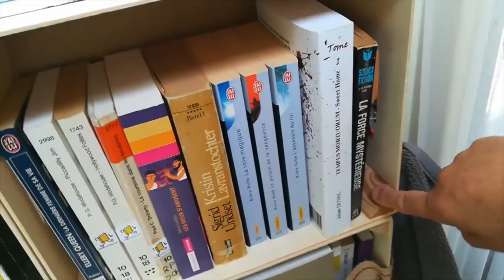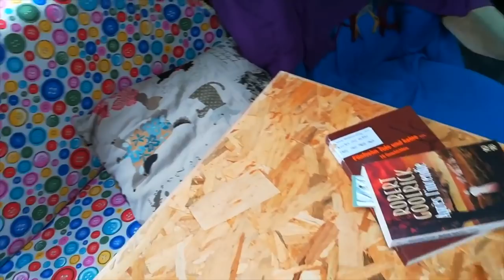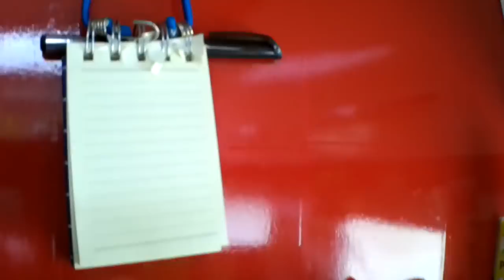Visite et aménagement des camping cars- Vivre en camping car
Visite de nos camping car, aménagements personnels. Nous parlons de nos camping cars, de notre vie avec eux.
➡️ Pour nous soutenir dans notre démarche participative, visite, le lien ci-dessous

Matériel camping-car :

Nos bricolages :

Dans nos cuisines :

Notre High tec' :

Nos livres :

Nos loisirs :